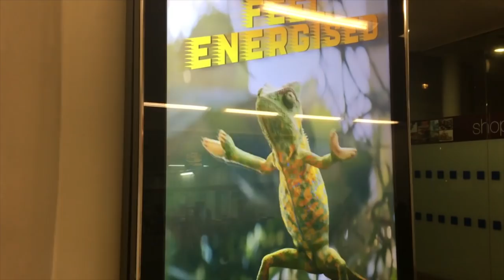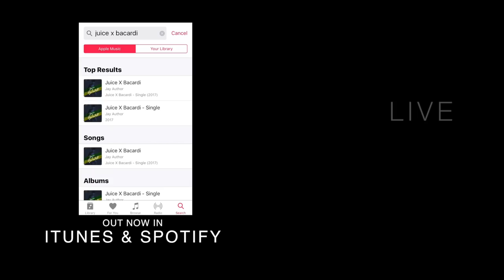KEITH APE IN THE BUILDING!! (Vlog 81)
Hi Guys, join me in this crazy thing called life. 😌

Follow my friend Jay Author in snapchat @r.jvince for a better world. 😂😏